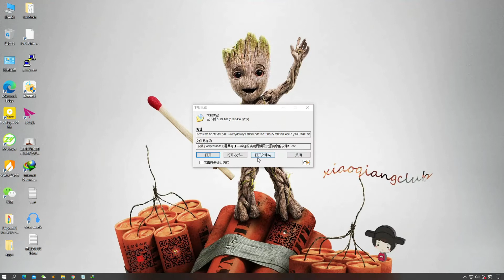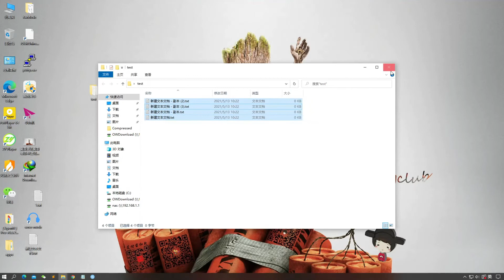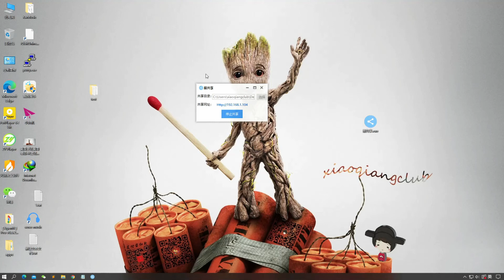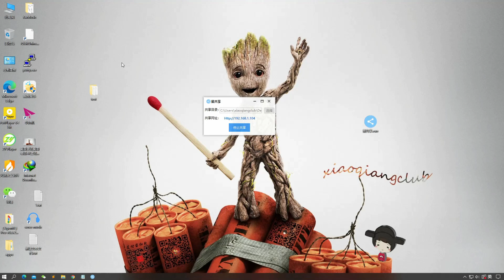【局域网共享】局域网一键共享，轻松实现NAS功能！One-key LAN sharing, easy to achieve NAS function！